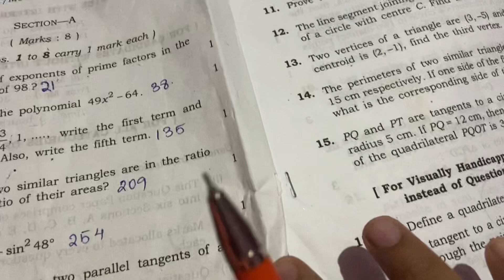MBOSE 2020 (1 mark questions) in GARO Q7 & 8